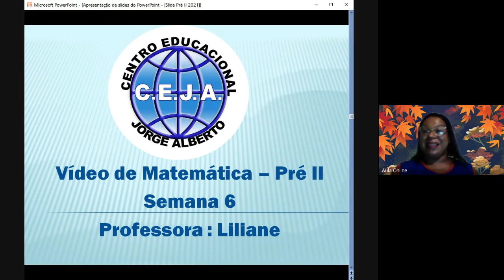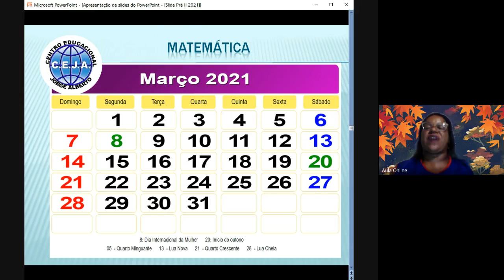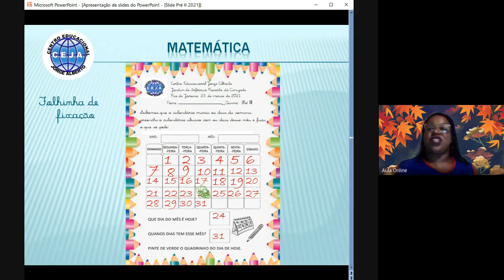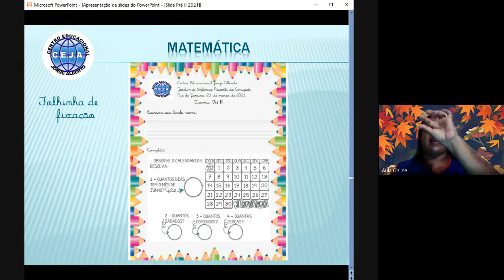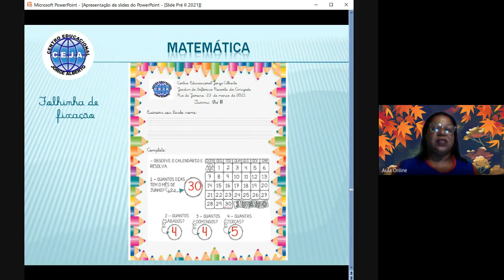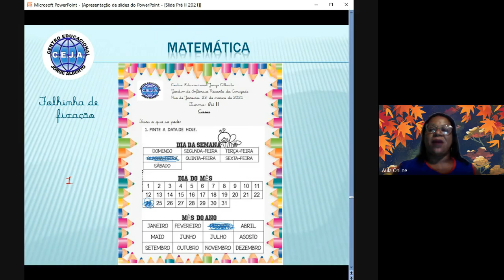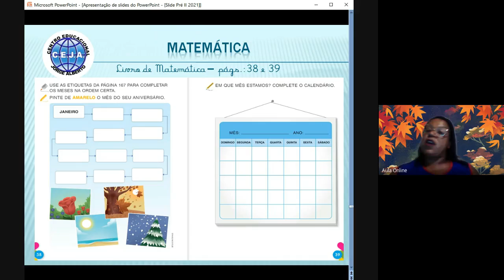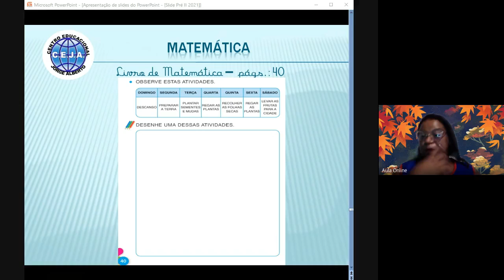Pré II Matemática Semana 6